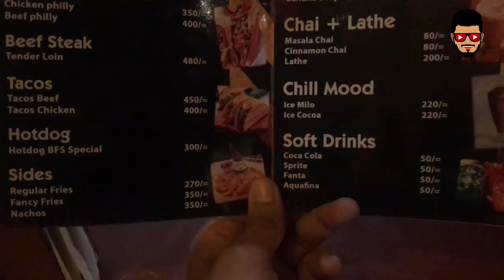Tried Best Beef Tacos & Philly In Burger Fill station Gampola | SL Social Vlog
Tried Best Beef Tacos & Philly In Burger Fill station | SL Social Vlog

🔘 Videography :- Thilina Avishka
🔘 Sounds controller & Photographer :- Hassan Haaz
🔘 Video Editor :- Hassan Haaz
🔘Spacialy Thanks to :- Mohomed Fazlan & Shifaz Brow

* Iphone 7+
* canon 700d
* 18 - 135mm lens

🔹 Editing App
* I movie
* Kine Master